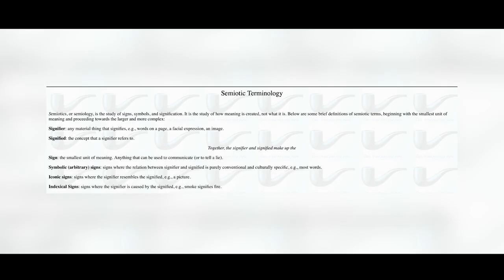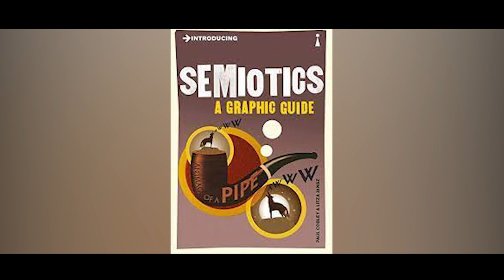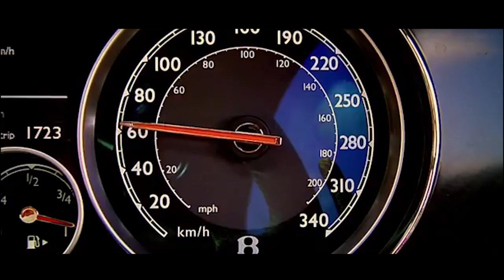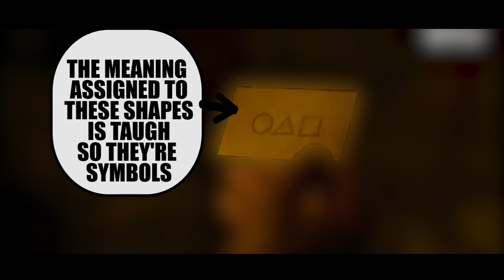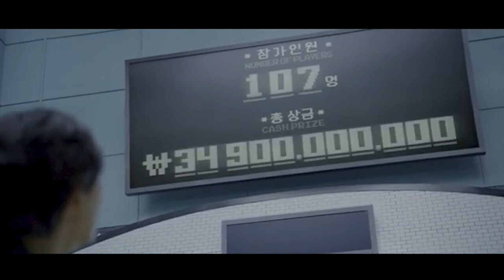Squid Game: How they use semiotics | SQUID GAMES EXPLAINED!!!